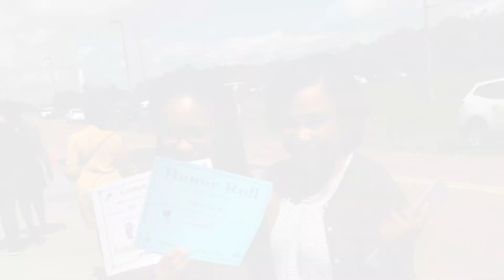Selena Amira White Proud Graduate of Clinton Christian Academy Class of 2024